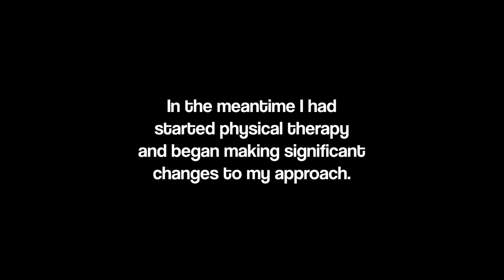A Pretty Rough Night - Bowling Vlog 016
My first night back to league after being away for a few weeks and trying to make major game changes while doing physical therapy was... challenging.

This channel supports ASAN - the Autistic Self Advocacy Network. or visit this link to donate directly to them

It's an easy to use source of high quality music fully cleared for usage on YouTube and other platforms. - if you decide to try it for your content! (I get a free month whenever somebody starts using a paid plan.)

0:00 Major Fall / Intro
0:35 Game 1
1:55 Game 1 Recap
2:55 Game 2 (post-fall)
4:05 Game 2 Recap
5:00 Game 3
5:55 Series recap